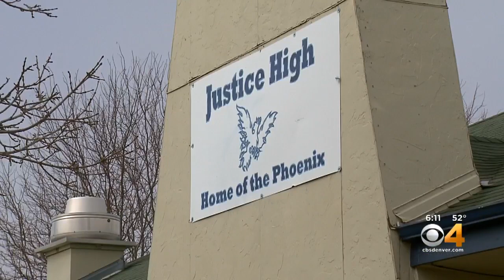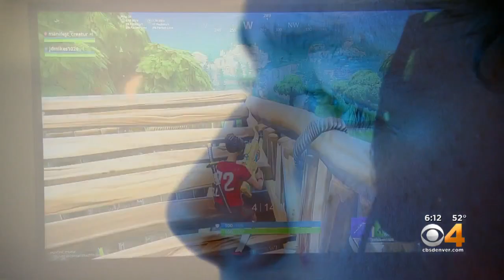E-Sports Gamer Signs Letter Of Intent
Gabe Salee plans to play E-Sports at University of Johnstown.